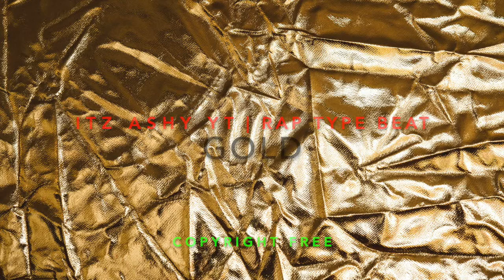(Copyright Free) Gold | Itz Ashy Releases Rap Type Beat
This beat is called Gold and is an Ashy YT Rap Type Beat Production

Please add this comment into the description of the video you are using it in: This beat is called Gold , please go and subscribe to Itz Ashy YT Music and Itz Ashy YT

If you are a Channel with over 200,000 subscribers you are not required to add this comment

But we appreciate the fact that you came over here to listen to this even if you don't sub!

This video and all our videos are Non-Explicit, we are a channel which makes music for everyone to listen to.